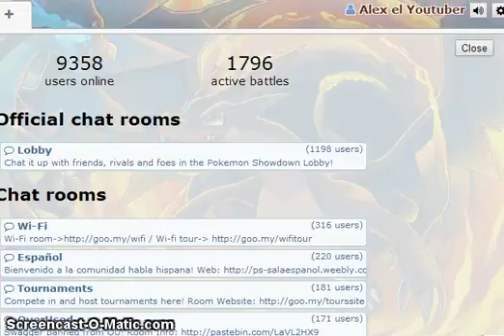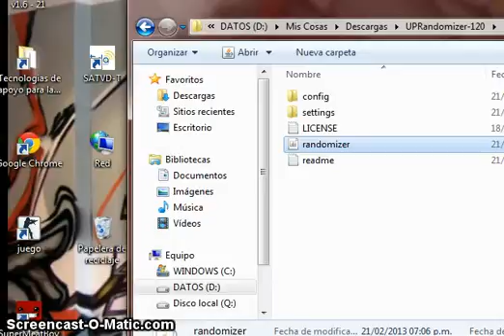Pokemon shawdown Ep 1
Holaaaaaaaa después de tanto tiempo descubrí como grabar el ps3 así que suvire un gameplay ocasional